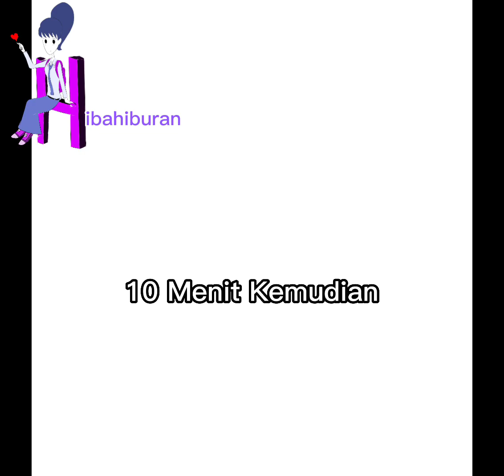Episode spesial eps 21 FT@sinsinchanel3806 @Sbbstorm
Episode spesial eps 21
Hai, namaku Novi Aprilia prala salam kenal ya ☺️
Apriliaprala Hibahiburan Animasisiswisma beranda YouTube animasi animasisekolah animasiindo Animasisiswisma animasilokal animasiindonesia
Mohon dukungan nya ya man teman...